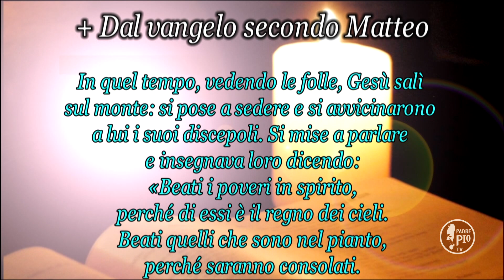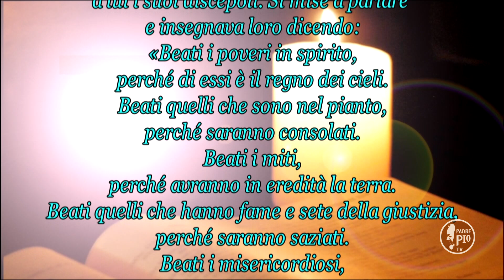Solennità di Tutti i Santi - Il Signore dei Giorni 1 Novembre 2019